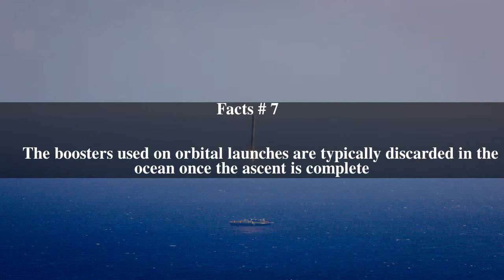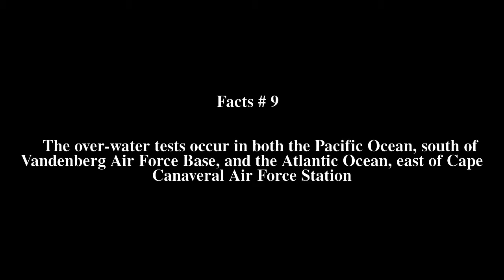Falcon 9 ocean booster landing tests Top # 10 Facts